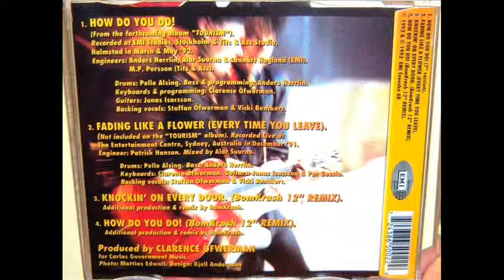Roxette - How do you do! (1992 Bomkrash 12" remix)